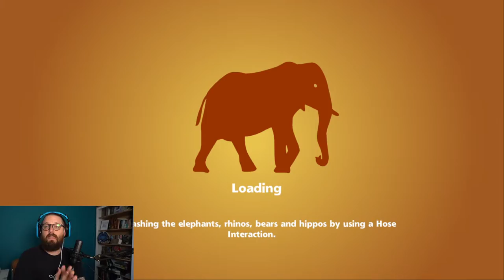Let's Play Zoo Tycoon Ultimate Animal Collection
Join Johnny as they build a lovely zoo.